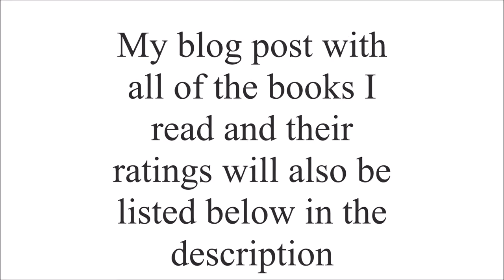2015 Goodreads Challenge & Reading Roundup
2015 Goodreads Challenge & Reading Roundup
Blog Posts:
My Year in Books 2015 on Goodreads:
Through the Looking Glass and What Alice Found There by Lewis Carroll
Main Music Featured:
Intro and Outro Music by Kirsten Jonora Renfroe
This Youtube video contains links where I receive commissions for the purchases made.